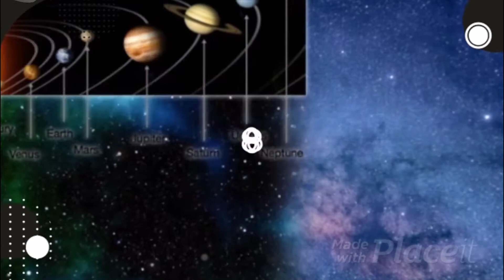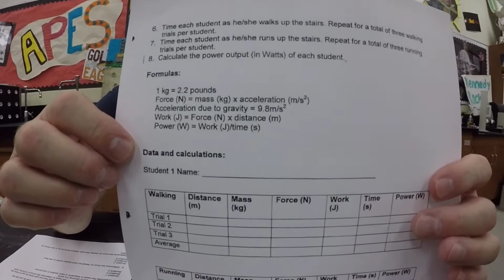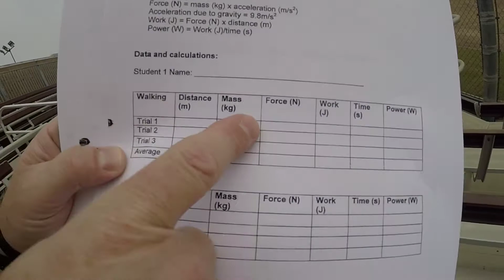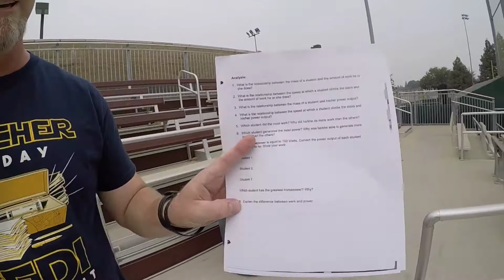CW APES Work, Power, Energy Lab